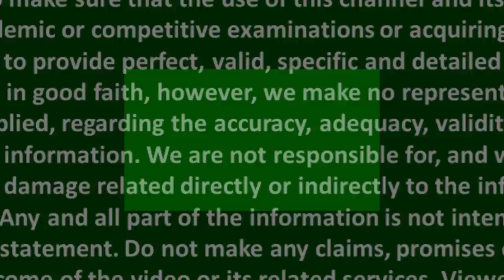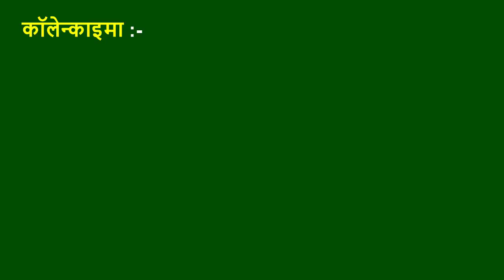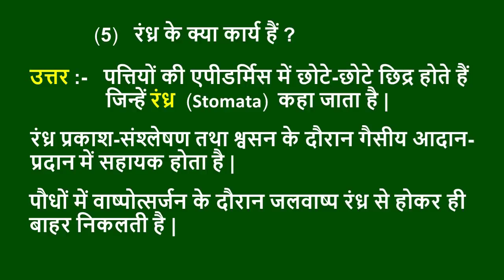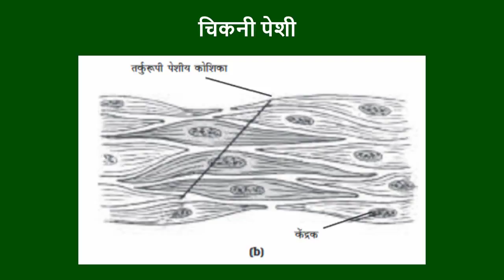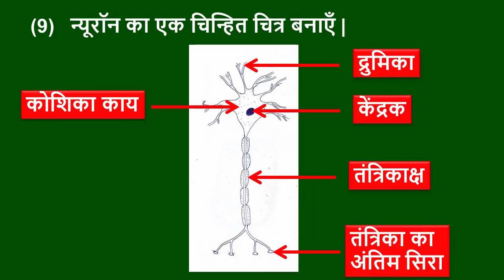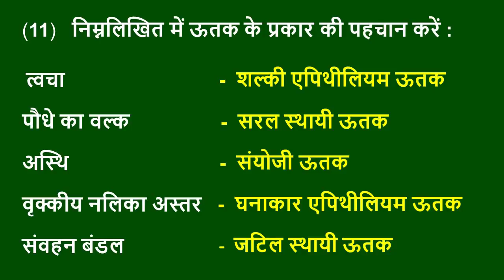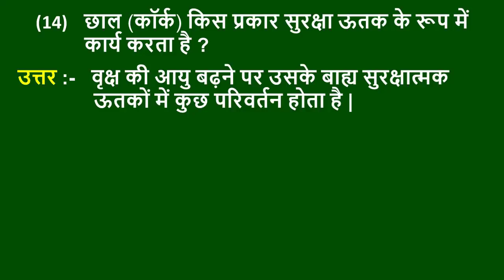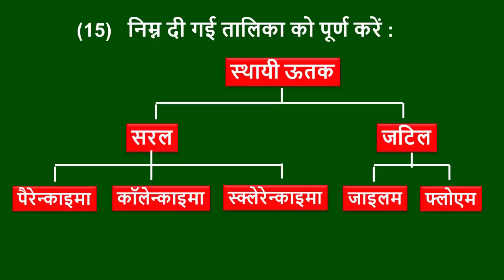Ncert solutions for class 9 science chapter 6 | Tissue class 9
In this video you will find ncert class 9 science chapter 6 question answer in Hindi medium. Ncert solutions for class 9 science chapter 6 in hindi medium will be discussed in this video. Here you will get complete solution of ncert science class 9 chapter 6 in hindi. This video is related to tissue class 9 in hindi. If you are searching for ncert science book class 9 chapter 6 question answer then this video is for you. Tissue is an important chapter of 9th class science. Hence this video of class 9 science chapter 6 will be very helpful for you.

We are not a licensed professional so make sure that the use of this channel and its videos for the preparation of any academic or competitive examinations or acquiring knowledge at your own risk. We are trying to provide perfect, valid, specific and detailed information. All information is provided in good faith, however, we make no representations or warranty of any kind, express or implied, regarding the accuracy, adequacy, validity, reliability, availability or completeness of any information. We are not responsible for, and will not compensate in any way for, any loss or damage related directly or indirectly to the information on this channel and its videos.
                                                                                        With Thanks.